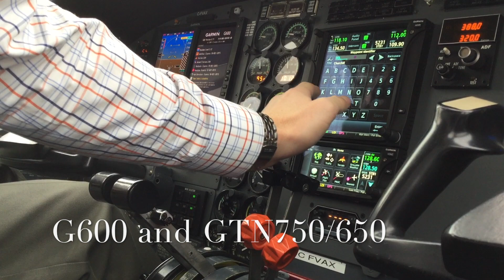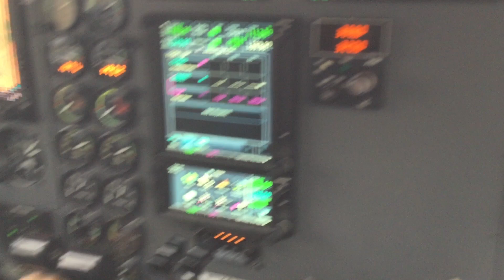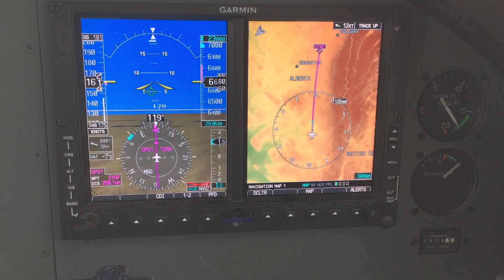G600 Cessna 425 Conquest, Northern CANADA Grand Prairie to Red Deer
A short video of TAXI, TAKEOFF, and CLIMB in a Cessna 425 Conquest 1. G600 Dual with GTN 750 and GTN 650.